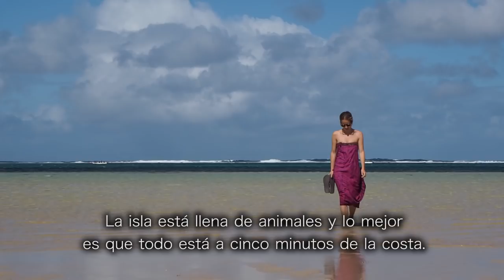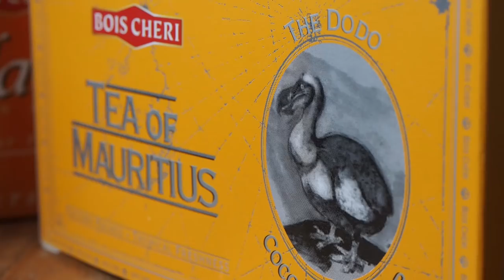BOWHUNTING RUSA DEER MAURITIUS 🔥 HUNTING SAMBAR SPOT AND STALK 🔥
BOWHUNTING RUSA DEER MAURITIUS
Last year during our honeymoon we travelled to Mauritius Island, to experience a dream trip with Le Chasseur Mauricien ltd​. Perfect combination between bowhunting and family, so many great times!. Hope you enjoy the video, some cool hunting action as well as an overview of what you can expect if you travel to the island. Highly recommended!

El año pasado durante nuestra luna de miel viajamos a la Isla Mauricio, a vivir un viaje de en sueño. Un gran combinación entre la caza con arco y pasar tiempo con la familia, que recuerdos! Espero que os guste el video, es una combinación entre acción de caza y un resumen de lo que poder esperarse al realizar el viaje. Muy recomendable!